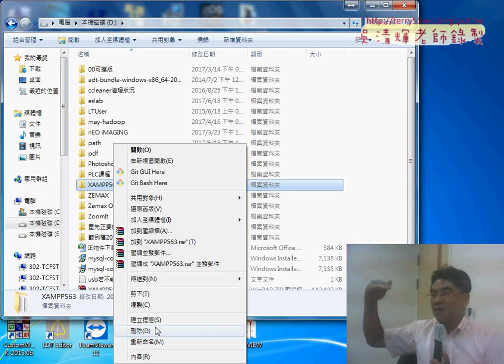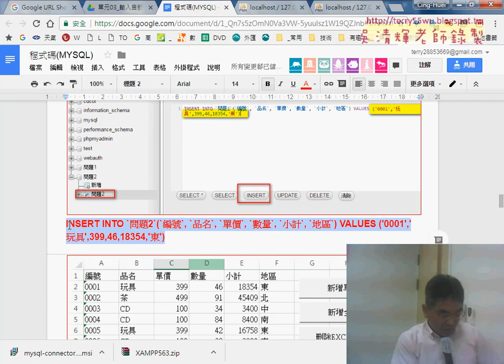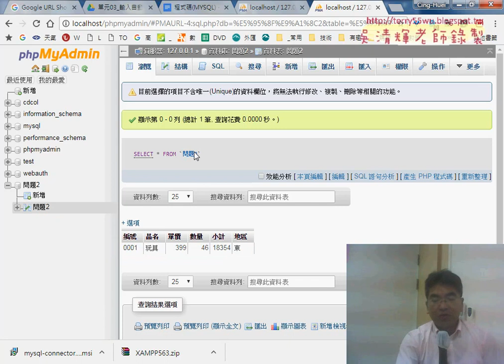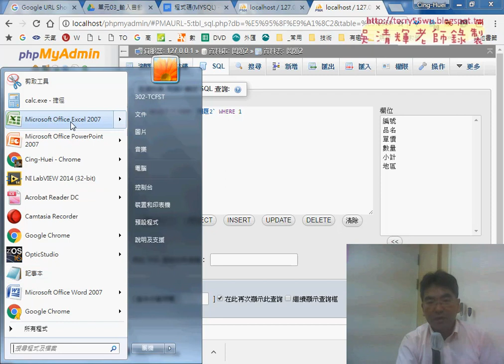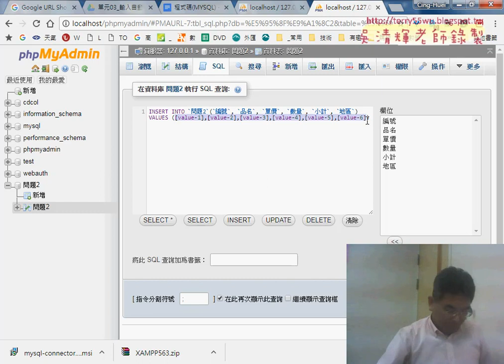05 在MYSQL中執行新增資料的SQL語法